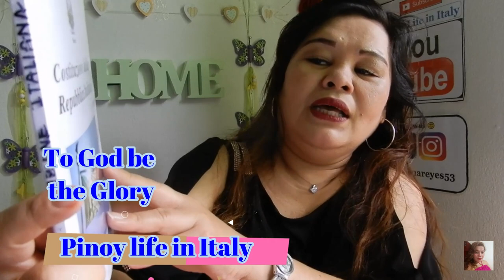Armida Fontelera-OFW of Milan, Italy, Reaction Video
I have travelled around Italy and  this vlog  is  just day to day simple life videos.